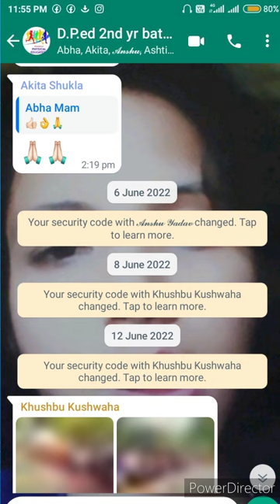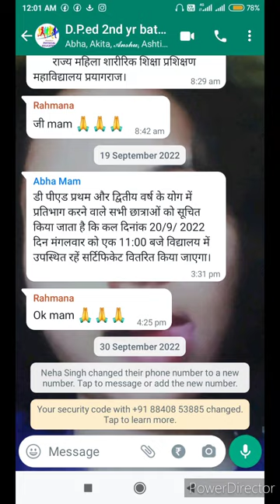Shreya Swasatik#trending#A College Films#Juhi Sharma Mam ki_ latest Chat Conversion#latest song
This channel was generated automatically by you tube's video discovery systems.

Presenting by _💅 Shreya Swasatik Film's

DIRECTOR BY_🗽🗽🗽
Shreya Swasatik
A College Films
Juhi Sharma Mam
_latest chat conversations
Discipline_ki nai kahani
               me hai vo Nishani (best teacher)
✨ Dilaram baba kahte hai.

All My Respected Teacher's_
🔥Mrs Abha Singh Mam,
🔥Mrs Sarita Maury Mam
🔥Mrs Astitva Ray Mam,
🔥Dr Manju chaudhary Mam
🔥Mrs Kafiya Bano Ansari Mam

Mrs juhi Sharma Mam
special chat conversation
DIRECTOR BY_🗽🗽🗽
Shreya Swasatik
A College Films
Juhi Sharma Mam ki_latest chat conversation
latest song

Ye Rishta kya kehlata hai,
Discipline ko badhata hai,

chat conversation, chat gpt conversion, chatgpt code conversion